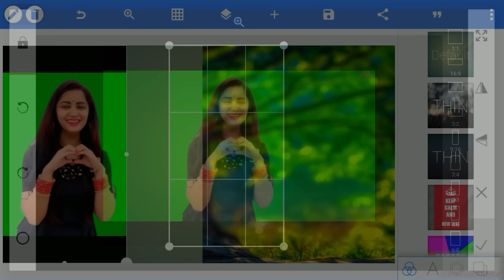Pixellab Photo Editing Background Change | How to Change Background of Photo S52